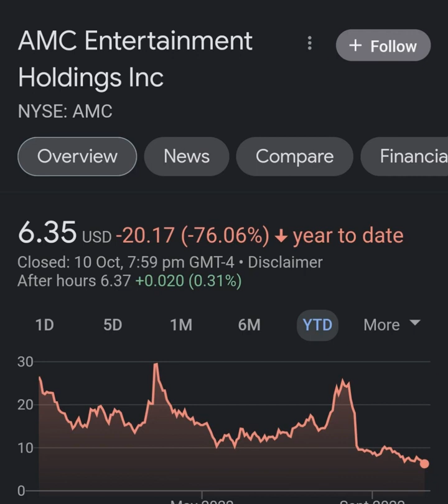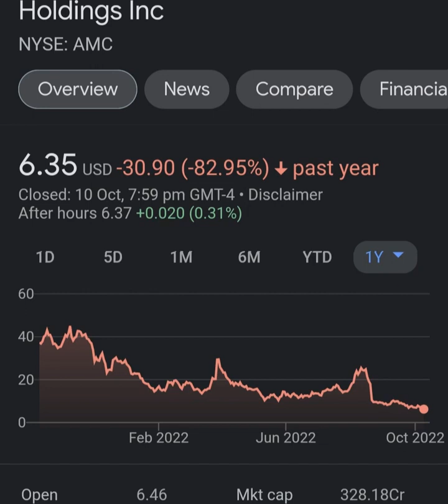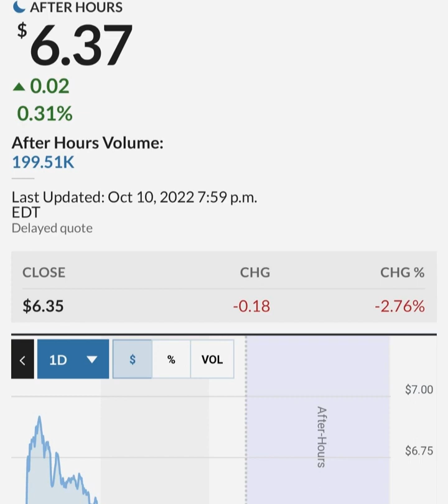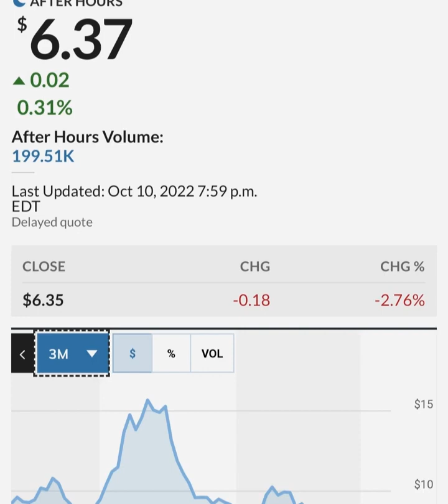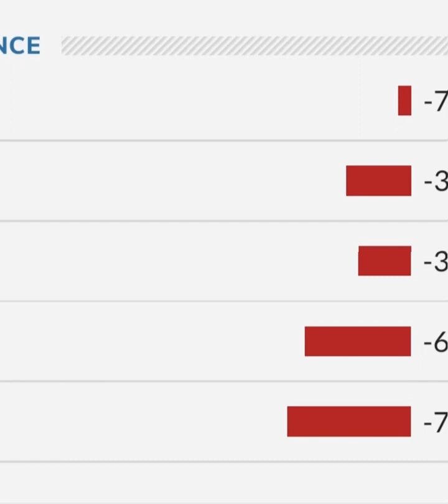GARY GENSLER STILL PAID BY GOLDMAN SACHS ! 🔥 – AMC Stock Short Squeeze Update